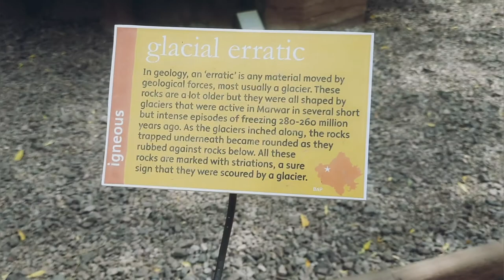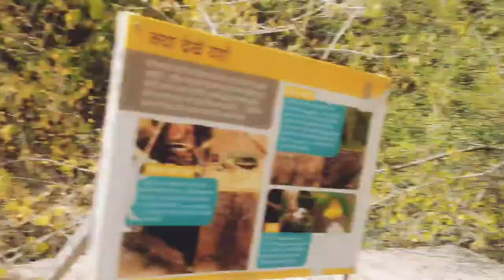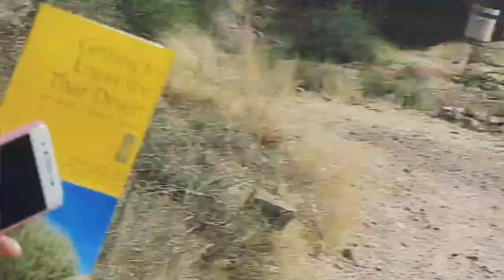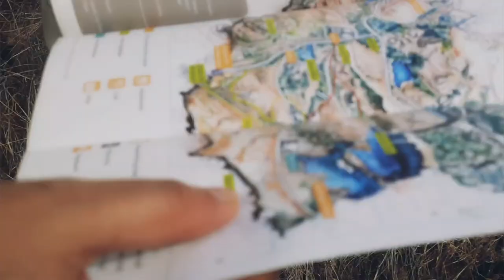जोधपुर आएं तो यहाँ अकेले ना जाएं! Rao Jodha Desert Rock Park | Jodhpur Vlog | Jodhpur tourist places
जोधपुर आएं तो यहाँ अकेले ना जाएं! Rao Jodha Desert Rock Park | Jodhpur Vlog | Jodhpur tourist places ‎@Tadka With Style
Mini Jungle Safari in Jodhpur

Friends in this video we will take you on jodhpur tour and show the adventurous Rao Jodha Desert Rock Park.In this jodhpur vlog you will explore one of the most must visit jodhpur tourist places.Rao Jodha Desert Rock Park spreads over 72 hectares near the historic Mehrangarh Fort  in Jodhpur,Rajasthan,India.The park contains ecologically restored desert and arid land vegetation.The park was created in 2006 to try and restore the natural ecology of a large rocky area adjoining below the fort.
So dont miss this adventure place  in jodhpur and don't dare to walk alone in this Hidden Jungle &  Hiking Trail in Jodhpur.

About our channel tadka with style
Friends tadka with style is a hub of unique and trending recipes and aims at easy cooking. At the same time we also brings our special vlogs and recent developments so that viewers may get to know more about us and can become a part of our family.Your support is our reward.

Our Uploads